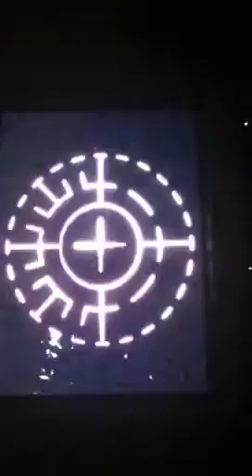Adam B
iLASIK